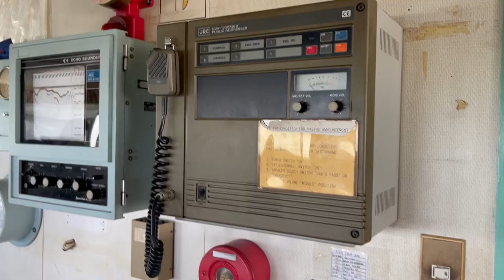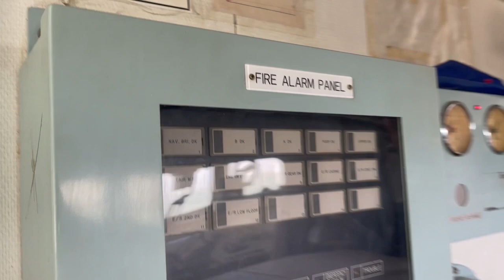6830DWT CARGO SHIP FOR SALE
2000 CHINA BLD 6830 DWT GENERAL CARGO SHIP FOR SALE (YH0456)
SHIP NAME: COSOCEAN
CALL SIGN:H9GU
IMO/REGISTERATION NO:8795962/50279-PEXT
NATIONALITY/PORT OF REGISTRY:PANAMA
SHIP TYPE: GENERAL CARGO SHIP
SHIP CLASS: ISTHMUS BUREAU OF SHIPPING(IBS)
BUILT: ZHONGJUN GROUP 7816 FACTORY TAIZHOU,CHINA
DATE OF BUILD/KEEL LAID 11 DEC,1999/22 DEC,2020
HULL MATERIAL:STEEL HULL
ANCHOR(CABLE):SPEKE2260KG X 2(P/S 8&8 SHACKLES)
CROSS TONNAGE:4355
NET TONNAGE:2504
L.O.A /L.B.P: 105.50 M/99.02 M
BREADTH: 16. 80 M
DEPTH: 8.80 M
SUMMER DRQUGHT: 6.900 M
FREE BOARD:2.00 M
KTM(MAX HEIGHT):33.20 M
DISPLACEMENT: 8999 MT
LIGHT SHIP: 21690 MT
DEADWEIGHT:6830.0 MT
LIGHT SHIP DRAFT:F/1.026M A/4.210 M
FWA/TPC:125MM/14.5 MT
M/E :MAN B&W 5L35MC(JAPAN)  2794KW/200RPM
GENERATE:YARMAR S165L-HN 360 PS X 1200RPM X 3
SERVICE SPEED:10.5KNOTS AT 80% RPM
CARGO TANK CAPACTIY: BALE 8226 M3/ GRAIN 8878 M3(TTL 3 HOLD)
CARGO CRANE 15T X 20M X 2 FUKUSHIMA(JAPAN)
FRESH WATER TANK CAPACITY:283.3 M3
BALLAST TANK CAPACITY:1215.30 M3
FO/DO/LO OF OIL TANK:414M3/60.6 M3

(Price and details would be guided to named buyers upon firm interest. But W.O.G)
 Best Regards
      Jaken Chen
  Managing Director
TSSHIP | Zhejiang Tianshi Shipbuilding Company Limited
Address :Baiyan Viliage. Songmen Town. Wenling. Zhejiang.317511, P.R.China